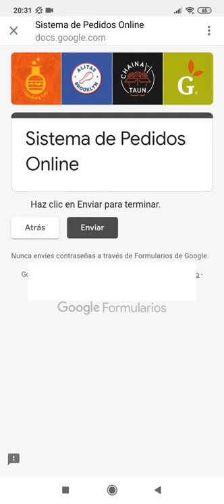Music for food advertising on instagram